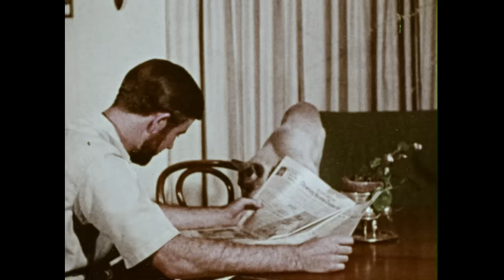What Is A Cat? (1972)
Presents the history of the domestic cat, tracing the animal as a house pet and as a symbol of mystery and worship from ancient Egypt to the present day. Offers hints on the care and treatment of cats in homes of today.